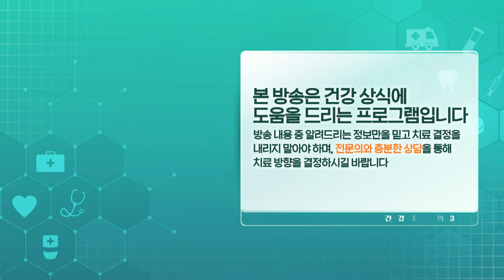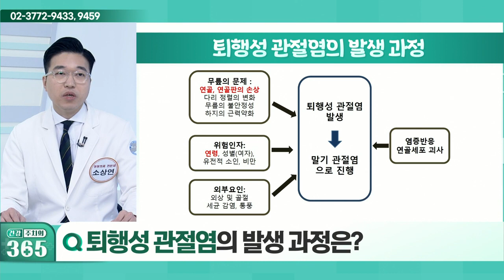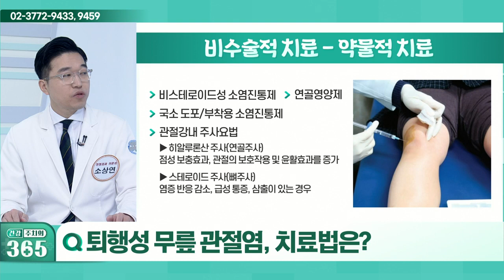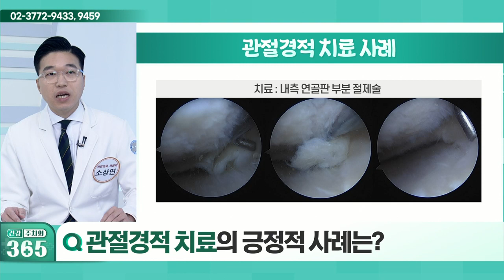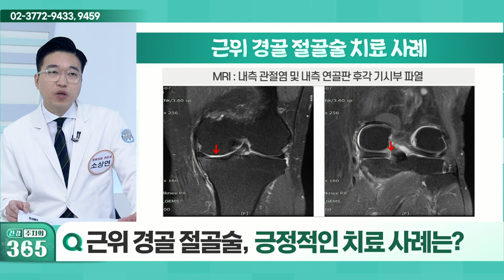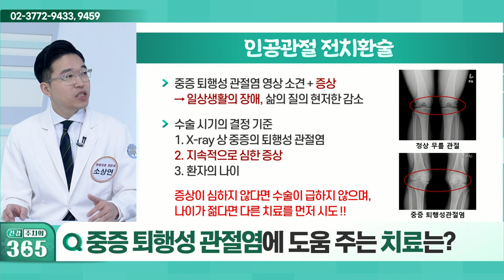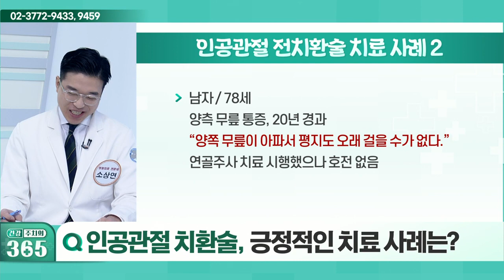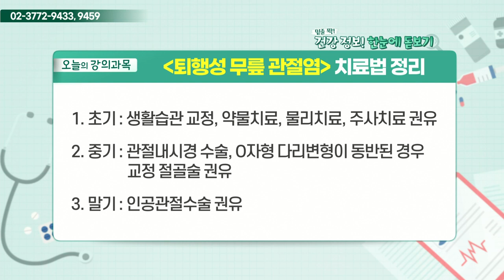건강 주치의 365 20220219